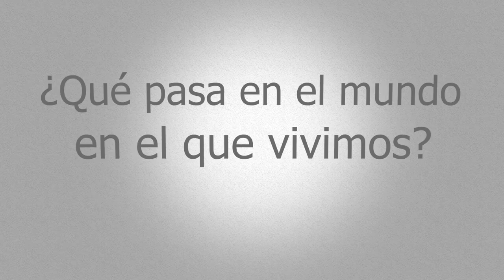¡Cuidemos la casa Común!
¿Qué le pasa al mundo en el que vivimos?
Con este vídeo se pretende hacer un llamamiento para que todas las personas del planeta reflexionemos sobre la huella que queremos dejar en este mundo maltratado. Necesitamos una conversión que nos una a todos y nos haga entender la importancia de cuidar la casa común tal y como nos indica el Papa Francisco.

Colegio La Purísima y San Francisco 6ºA
Festival de Clipmetrajes de Manos Unidas